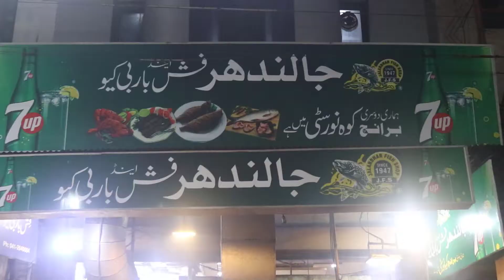FAMOUS JALANDHAR FISH AND BBQ - BEST FISH POINT AT FAISALABAD | FRY AND GRILLED PAKISTAN STREET FOOD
Today I have visited the most famous fish point "FAMOUS JALANDHAR FISH AND BBQ" in Faisalabad Pakistan. This fish shop is located under Ghanta Ghar (Clock Tower), Bhowana Bazar. It's a Historical shop, Many kinds of fish's available here and people come here all over Pakistan to eat fish.  Taste of all fishes is amazing for my personal recommendations you guys must visit "JALANDHAR FISH AND BBQ" Shop.